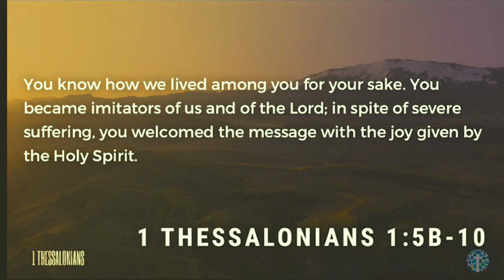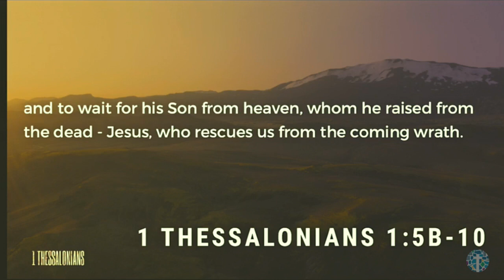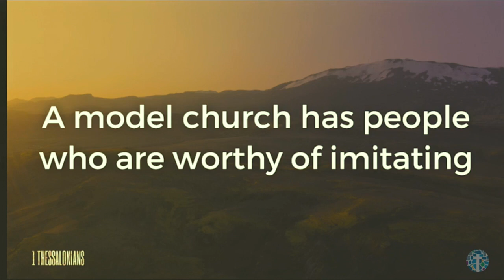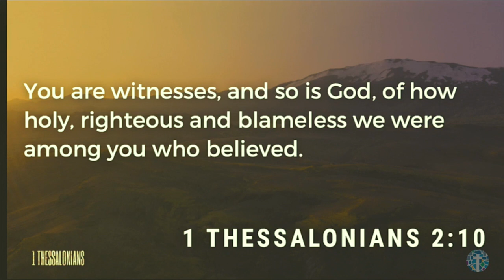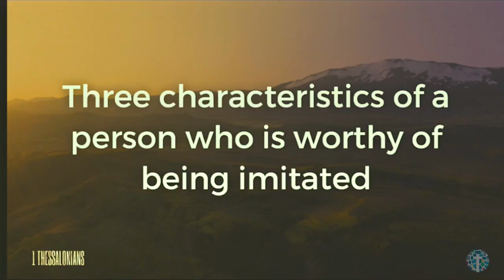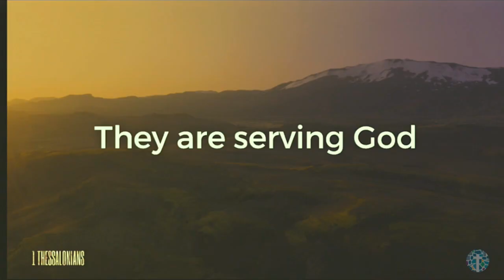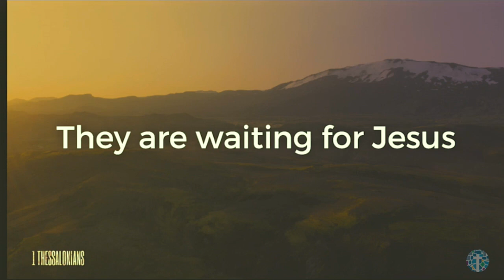Becoming a model church | Message (2018-02-25) | 1 Thessalonians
Message spoken on February 25th, 2018 from SouthRidge Fellowship Church in Langley, BC. Pastor Brent Chapman gives a message titled "Becoming a model church" from 1 Thessalonians.